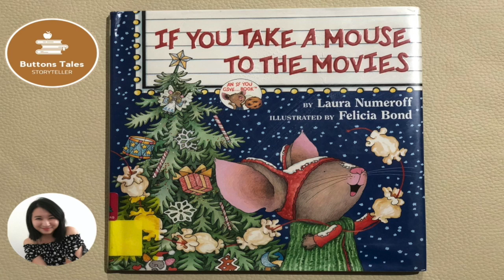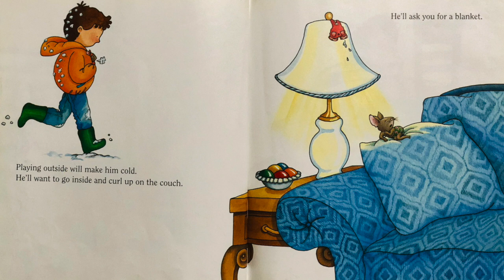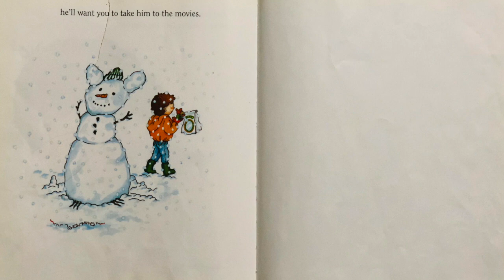If You Take A Mouse To The Movies by Laura Numeroff | Buttons Tales Read Aloud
Today's holiday read is called If You Take A Mouse to the Movies written by Laura Numeroff and illustrated by Felicia Bond.

Fair Use Act - 17 U.S. Code § 107 Notwithstanding the provisions of sections 106 and 106A, the fair use of a copyrighted work, including such use by reproduction in copies or phonorecords or by any other means specified by that section, for purposes such as criticism, comment, news reporting, teaching (including multiple copies for classroom use), scholarship, or research, is not an infringement of copyright.

If you are the author/publisher of the book and would like the video taken down, I would really appreciate if you send me a note via email to and I will remove the video immediately. Thank you.